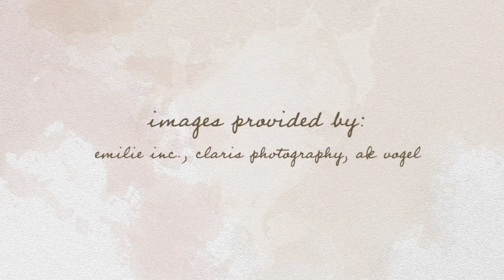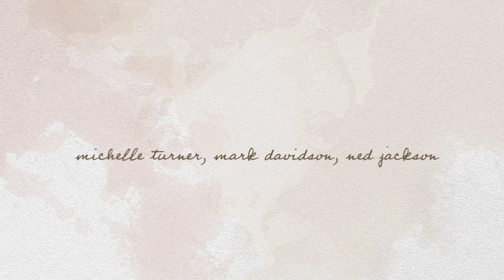Tented wedding receptions- New England event planner and wedding florist Malloy Events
New England event planner and wedding florist Malloy Events shows some tented wedding receptions.  Weddings located in New Hampshire, Maine, Martha's Vineyard, Nantucket.